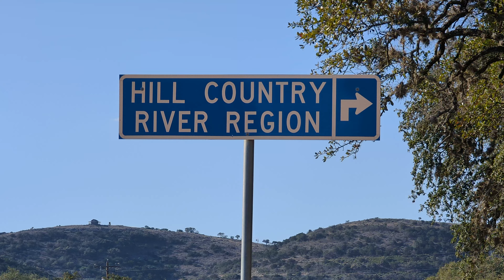Alamo Trail Riders Coming In Off The Trail 2/10/22 - Pixel 6 Pro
This is an annual event that takes place in Concan, Texas. Everyone gathers at Neal's Lodges.